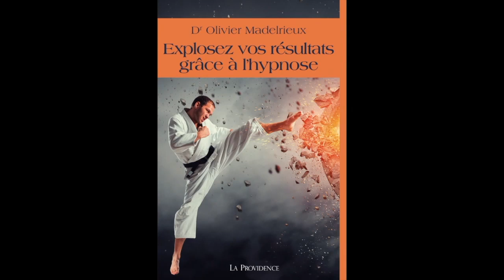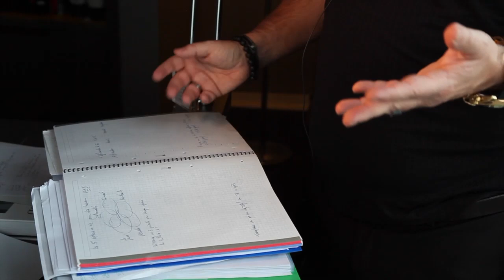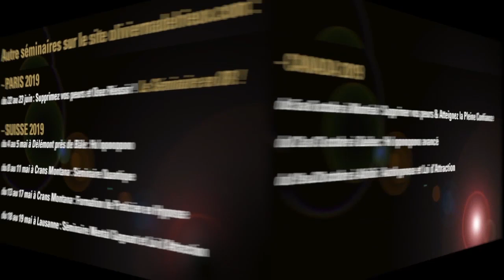Business Accompagnement des Chefs d’Entreprises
Découvrir mon livre sur l' Hypnose profonde avec les sportifs : "Explosez vos résultats grâce à l'Hypnose" aux éditions LA PROVIDENCE

2/Séminaires de Développement Personnel (Auto Hypnose, Ho’Oponopono, loi d’attraction, etc) en France et à l’étranger (Belgique, Canada, Suisse, Andorre et sud de l’Espagne):

4/Plus de 30 Formations en Ligne inédites et exclusives sur le développement personnel, la réussite, l’auto hypnose, et l’hypnose sur:

Pour révéler votre Plein Potentiel,dépasser toutes vos limitations (énergétiques, sentimentales, relationnelles, professionnelles et financières) Et réveillez votre étincelle de vie pour enfin oser vous permettre de vivre votre "VRAIE Vie!"
Étincellement votre!
Olivier MADELRIEUX